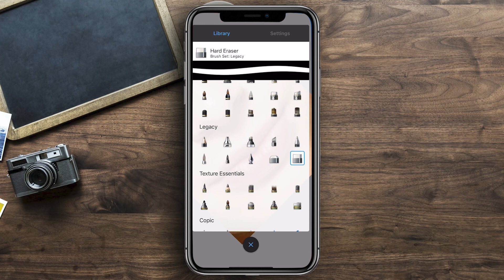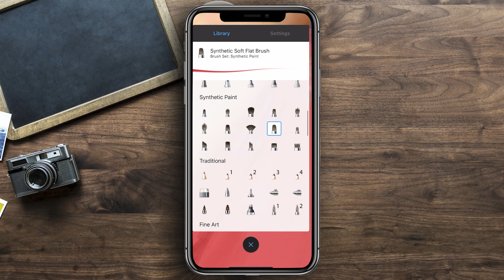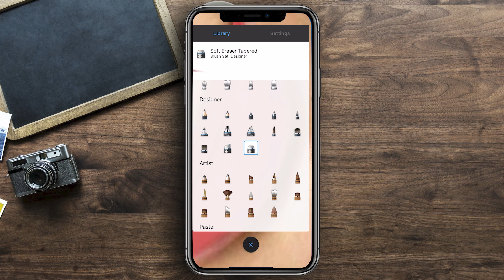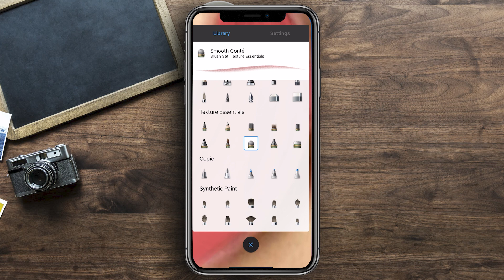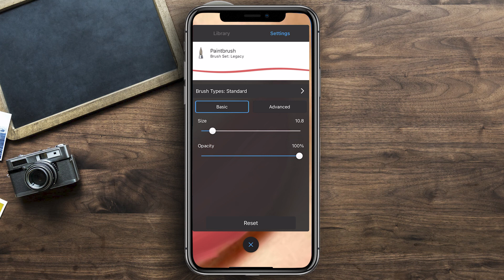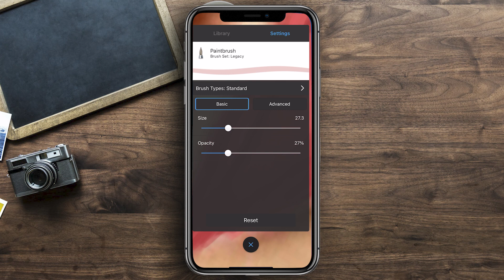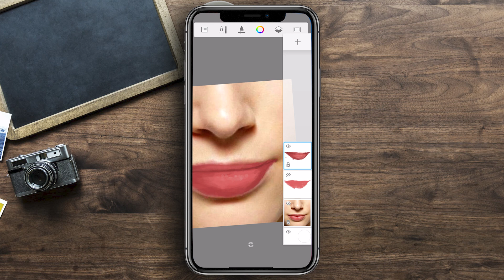أفضل طريقه لرسم الشفاه علي برنامج sketch book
الفيديو هنعلم فيه طريقه رسم الشفاه للمبتدئين اتمني الفيديو يعجبكم

الرجاء الاشنراك في القناه لمتابعه كل ما هو جديد